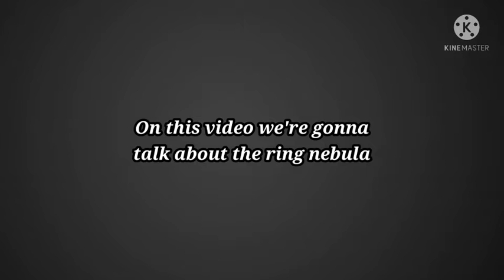Let's Learn About The Ring Nebula! | Astronomy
Hello there! Today were gonna learn about one of the most famous planetary nebula, The Ring Nebula

I think next video Is gonna be about a galaxy!